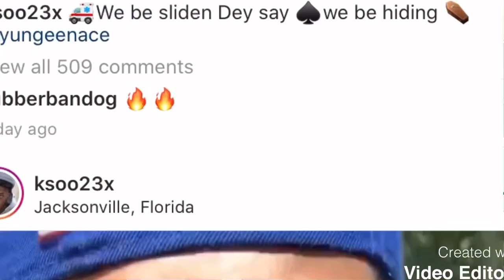Foolio Says ksoo & yungeenace do not be in Jacksonville, after posting that they in the city👀👹⚔️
# foolio says yungeenace & ksoo do not be in Jacksonville posted like they claim to be👀